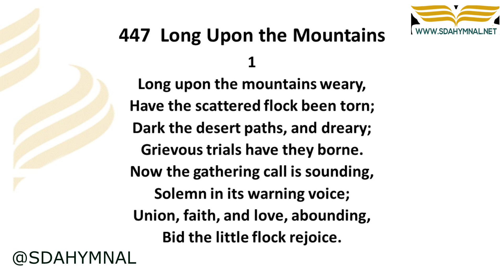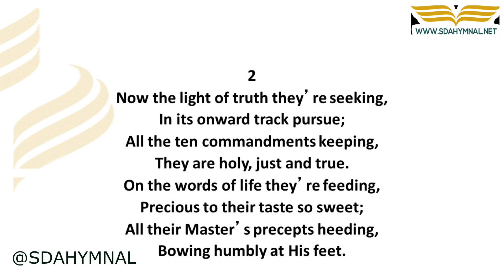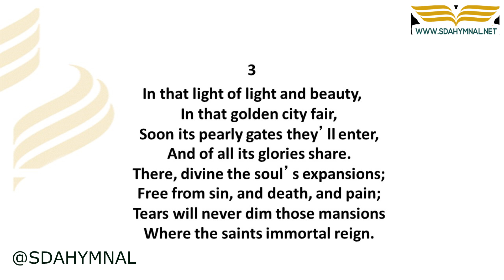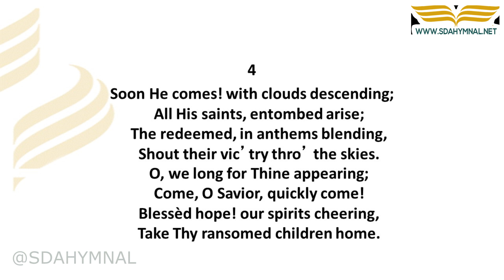Long Upon the Mountains Hymn Instrumental With Lyrics | SDA HYMNAL 447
🔗 **RESOURCES:**
- Get "Long Upon the Mountains" as sheet music: [Sheet Music Download]

## 🎵 "Long Upon the Mountains" - A Hymn of Expectant Waiting | SDA Hymnal 447

### 🌟 Reflect on the Promise of Christ's Return

"Long Upon the Mountains" is a hymn that captures the waiting and anticipation for Christ's promised return. This instrumental version, imbued with poignant lyrics, offers a worshipful experience, echoing the longing and hope of believers for the Savior's second coming.

📜 The Yearning for Christ's Return
The hymn expresses the deep yearning of Christians who await the fulfillment of the promise of Christ's return. Its lyrics convey a sense of patient waiting and steadfast faith, inspiring believers to remain hopeful amidst the delay.

🌟 A Musical Expression of Hopeful Anticipation
Through its contemplative instrumental melody, "Long Upon the Mountains" becomes a hymn of hopeful expectation. The music complements the hymn's theme, creating an atmosphere of spiritual longing and earnest anticipation for the advent of Christ.

### ⭐ Embrace the Hope of Christ's Coming

👍 **Like** this video to join in the expectant waiting for Jesus.
💬 **Comment** below to share your thoughts on the anticipation of the second coming.
📣 **Share** this hymn to encourage others in their spiritual vigil.

### 🏷️ Tags & Keywords